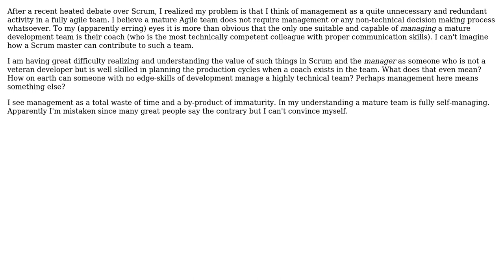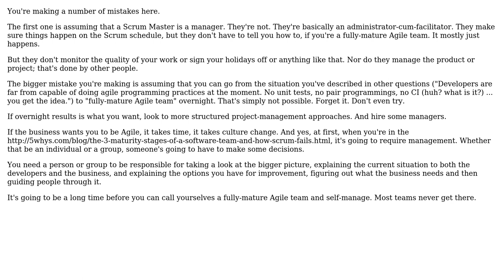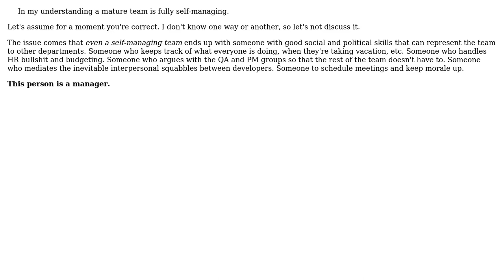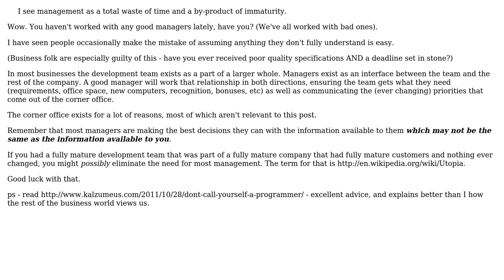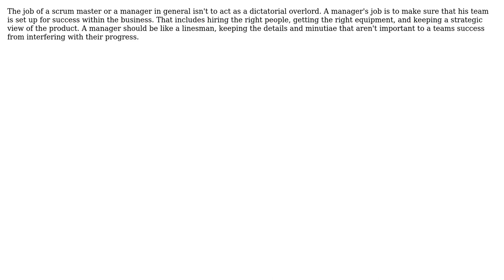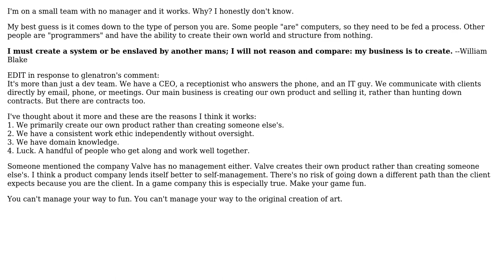Software Engineering: Does a mature agile team requires any management? (8 Solutions!!)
Software Engineering: Does a mature agile team requires any management?

With thanks & praise to God, and with thanks to the many people who have made this project possible! | Content (except music & images) licensed under CC BY-SA | Music | Images & others | With thanks to user Xav user vsz user Telastyn user pdr user Michael Brown user mattnz user Lord Tydus user deadly user Dan Pichelman user Ashkan Kh. You are responsible for your own actions.